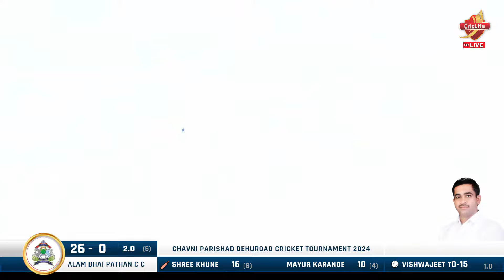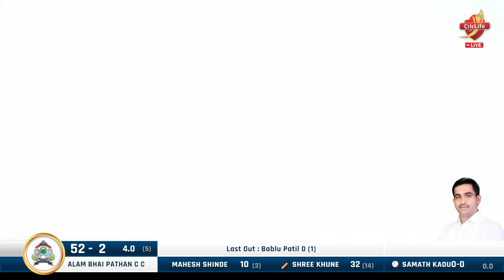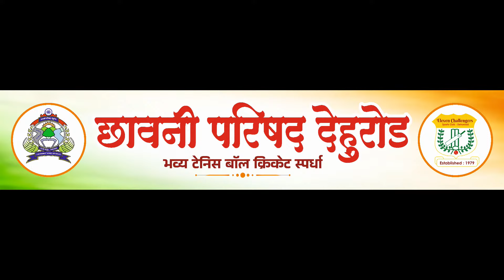Quarter Final || Alam Bhai Pathan VS Aryan C C Chirle || DEHUROAD CRICKET TOURNAMENT 2024